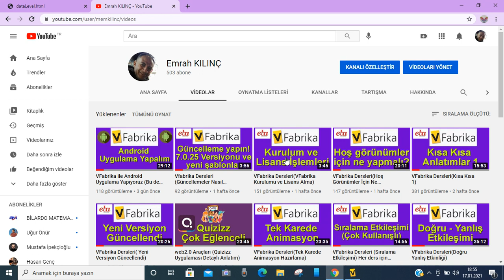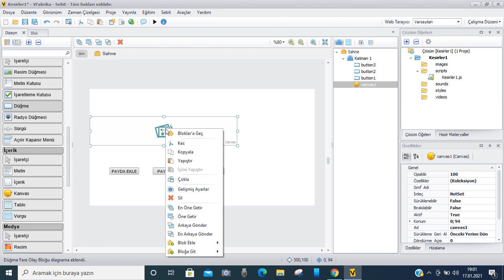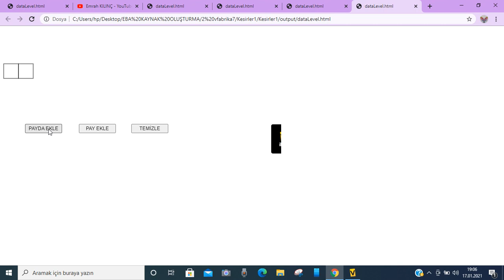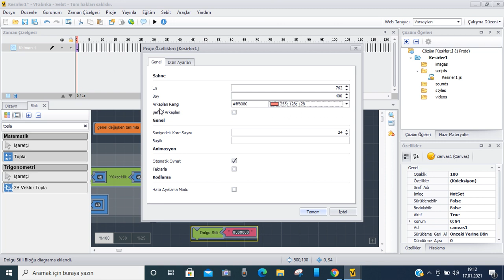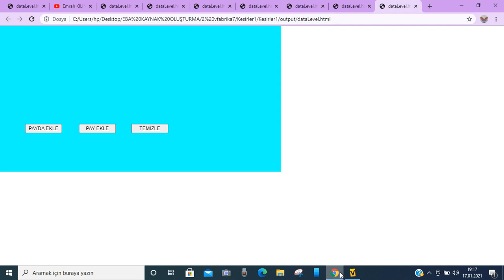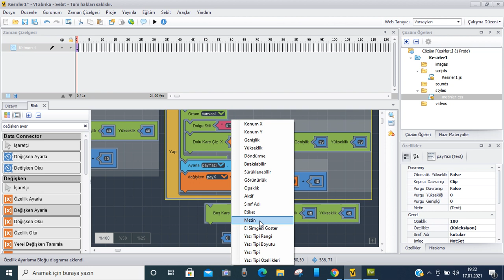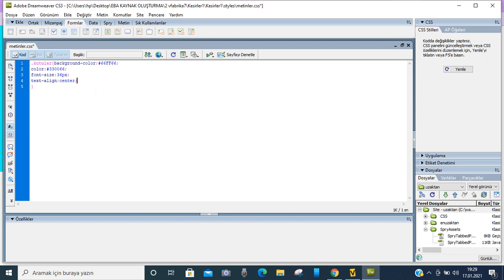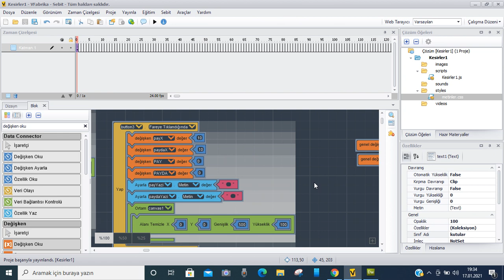VFabrika Çizim Yapma(Öğrenciler Kendisi Öğrensin)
VFabrika programıyla çizim yapıyoruz. Kesirler konusunu her düzeyde öğrencinizin kolaylıkla görsel olarak anlaması için hazırladığım bir etkileşimi sizlerle paylaşıyorum. Değişkenlerle de çalıştık. Metin kutuları ve CSS stilleri ile güzel bir çalışma hazırladık. Dikkatle izlemenizi öneririm. Faydalı olması dileğiyle.
DERSTE KULLANDIĞIM STİL DOSYASI İÇERİĞİ
.kutular{background-color:66FF66;
color:#330066;
font-size:36px;
text-align:center;